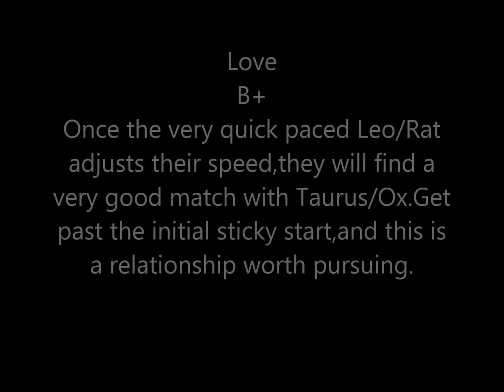Taurus / Ox & Leo / Rat Compatibility